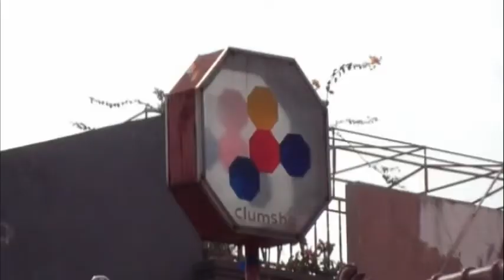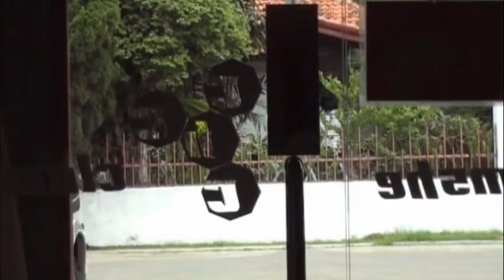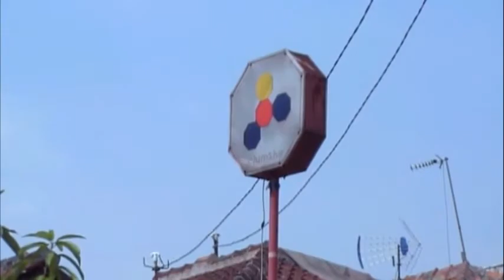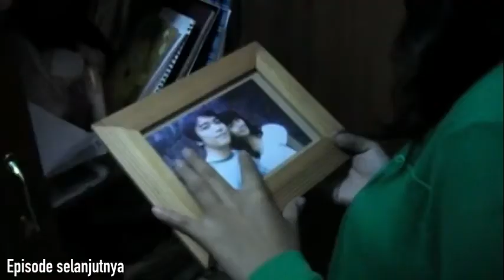Eps 2 RASA ITU , CINTA (2008)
Jeda sesaat dari cover2 lagu sebentar..

Ini adalah film indie ke 2 gw dulu waktu gw masih kuliah.. (2008)
Masih belajar bikin film lebih tepatnya😅😅😅

Bikin hanya menggunakan handycam waktu itu yang mana kualitasnya sama sekali belum bagus jika dibandingkan dengan kamera2 saat ini.
Dan hanya menggandalkan audio dari handycam'nya. Jadi yah seperti itu lah hasilnya..

Silahkan menonton film filmnya sampai beres yah☺️